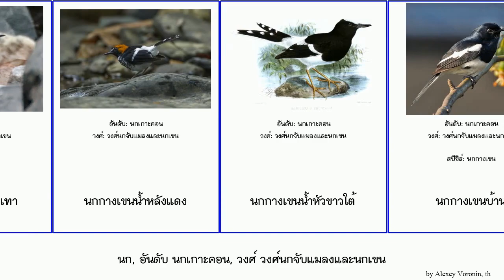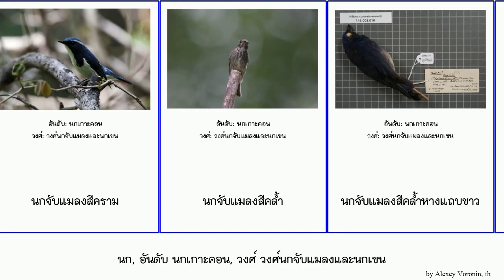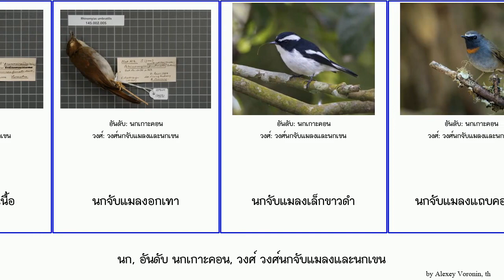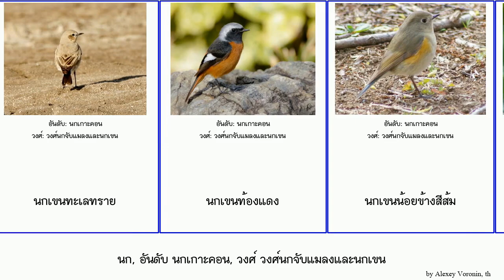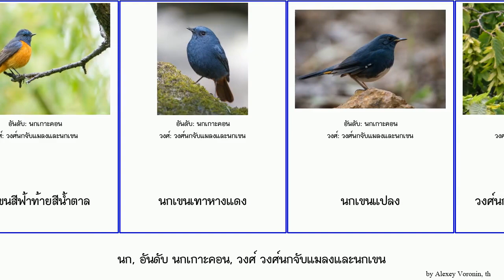นก, อันดับ นกเกาะคอน, วงศ์ วงศ์นกจับแมลงและนกเขน bird Muscicapidae นกจับแมลงสีฟ้า นกคอมรกต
นก อันดับ นกเกาะคอน, วงศ์ วงศ์นกจับแมลงและนกเขน.
bird of Order Passeriformes Family Muscicapidae, language: th.

นกกระเบื้องคอขาว
นกกระเบื้องท้องแดง
นกกระเบื้องผา
นกกางเขนดง
นกกางเขนดงหางแดง
นกกางเขนน้ำหลังดำ
นกกางเขนน้ำหลังเทา
นกกางเขนน้ำหลังแดง
นกกางเขนน้ำหัวขาวใต้
นกกางเขนบ้าน
นกคอทับทิม
นกคอทับทิมอกดำ
นกคอมรกต
นกจับแมลงคอขาวหน้าแดง
นกจับแมลงคอสีน้ำเงินเข้ม
นกจับแมลงคอสีฟ้าสด
นกจับแมลงคอแดง
นกจับแมลงคิ้วเหลือง
นกจับแมลงตะโพกเหลือง
นกจับแมลงป่าโกงกาง
นกจับแมลงพันธุ์จีน
นกจับแมลงสร้อยคอขาว
นกจับแมลงสีคราม
นกจับแมลงสีคล้ำ
นกจับแมลงสีคล้ำหางแถบขาว
นกจับแมลงสีน้ำตาล
นกจับแมลงสีน้ำตาลแดง
นกจับแมลงสีฟ้า
นกจับแมลงสีฟ้าอ่อน
นกจับแมลงหน้าดำคอขาว
นกจับแมลงหน้าผากขาว
นกจับแมลงหลังสีเทา
นกจับแมลงหัวสีฟ้า
นกจับแมลงหัวเทา
นกจับแมลงอกสีน้ำตาล
นกจับแมลงอกสีน้ำตาลอ่อน
นกจับแมลงอกสีฟ้า
นกจับแมลงอกสีส้ม
นกจับแมลงอกสีเนื้อ
นกจับแมลงอกเทา
นกจับแมลงเล็กขาวดำ
นกจับแมลงแถบคอสีส้ม
นกนิลตวาท้องสีส้มคอดำ
นกนิลตวาท้องสีส้มพันธุ์จีน
นกนิลตวาเล็ก
นกนิลตวาใหญ่
นกปีกสั้นสีน้ำเงิน
นกปีกสั้นเล็ก
นกปีกแพรสีม่วง
นกปีกแพรสีเขียว
นกยอดหญ้าสีดำ, นกขี้หมา
นกยอดหญ้าสีเทา
นกยอดหญ้าหลังดำ
นกยอดหญ้าหัวดำ
นกเขนทะเลทราย
นกเขนท้องแดง
นกเขนน้อยข้างสีส้ม
นกเขนน้อยพันธุ์ญี่ปุ่น
นกเขนน้อยพันธุ์หิมาลัย
นกเขนน้อยสีทอง
นกเขนน้อยหัวดำ
นกเขนน้อยหางแดง
นกเขนน้อยไซบีเรีย
นกเขนสีดำ
นกเขนสีฟ้าท้ายสีน้ำตาล
นกเขนเทาหางแดง
นกเขนแปลง
วงศ์นกจับแมลงและนกเขน
วงศ์ย่อยนกเดินดง